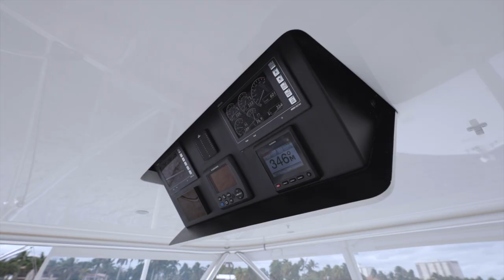SOLD - 2021 Viking 52 "Lucky Enough"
SOLD: Lucky Enough is the perfect example of what a fishing machine should be! This 2021 Viking 52 Convertible for sale is a rare find as she was able to be called a 2021-year model and one of the last 52’s built by Viking. This sportfish yacht has had an open checkbook policy with many upgrades and additions in 2022. Accommodations for the 52 Viking include a 3-Stateroom 2-Head Layout with the Queen VIP Berth forward. "Lucky Enough" has the upgraded 1400 Horsepower MAN Marine Diesel Engines cruising her at 32 knots and pushing her to 41 knots at wide open throttle! Engines have MAN Extended Engine Warranties until July 2025 or 2500 hours Seakeeper Warranty until July of 2025 or 2000 hours to offer her next Owner peace of mind.